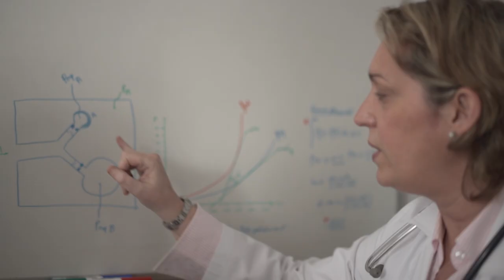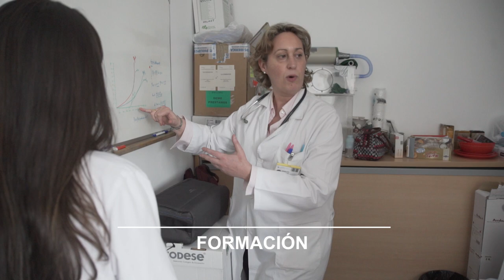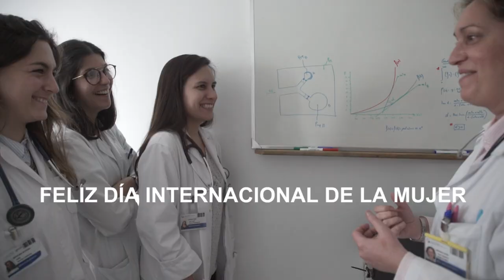8 de marzo de 2018. Día Internacional de la Mujer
El 72% de los profesionales de Quirónsalud son mujeres. Mujeres sin etiquetas. Valores sin etiquetas.